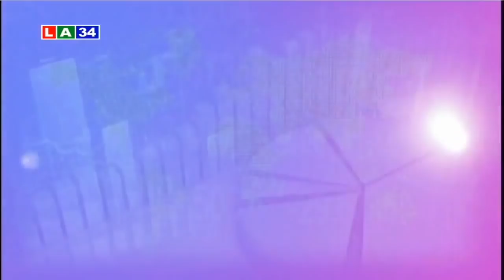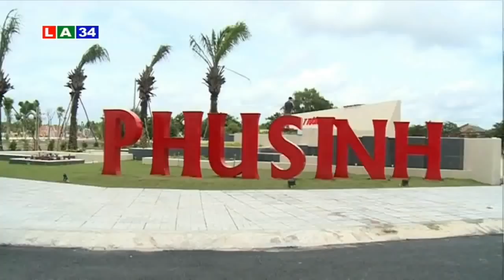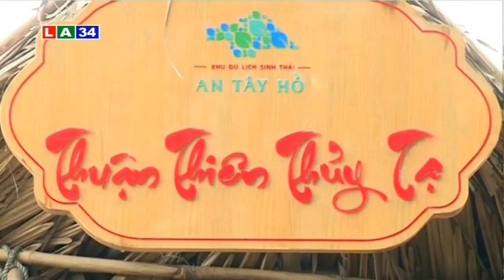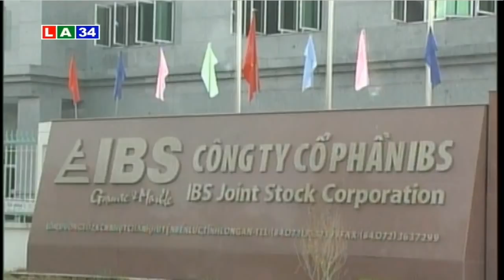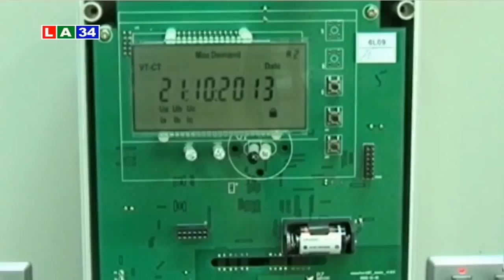Nguyễn Trung Nhân 0909117880 l Đừng nghe Cát Tường Group nói mà hãy nhìn Cát Tường Group làm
- Nguyễn Trung Nhân sđt: 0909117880 ( zalo - viber - feca book )